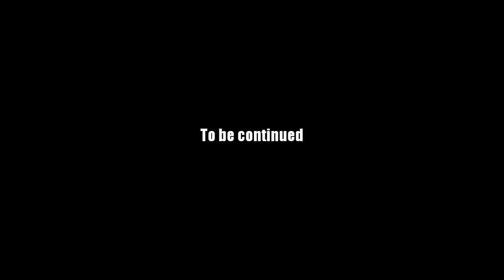AQ Worlds "Talk to the Knights" (Quest)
Quest:Talk to the Knights

NPCs:Robina

Monster List:None

Turn in:Knights Talked to x5

Equipment Won:None